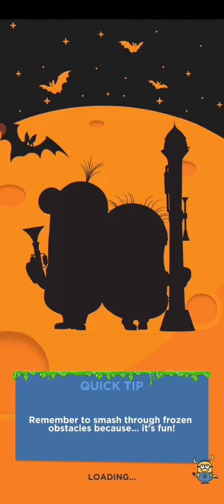Minion Rush - Getting better at it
game games gameplay MinioinRush@How To Do